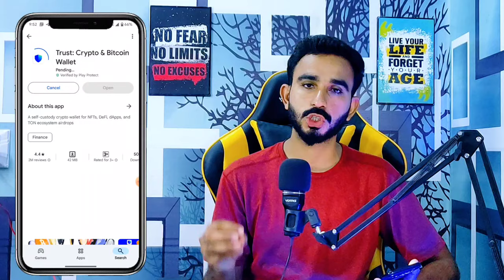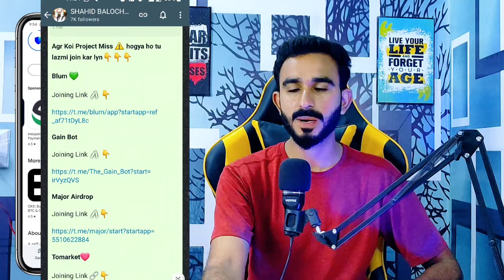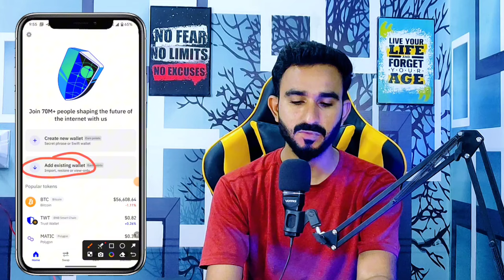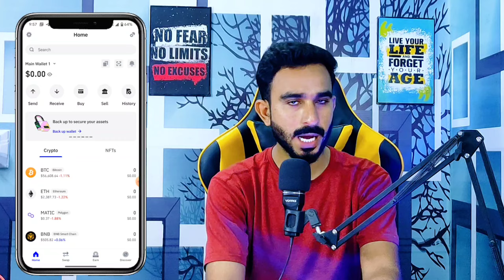How To Create Trust Wallet Account || Trust Wallet Account kaise Bnayn